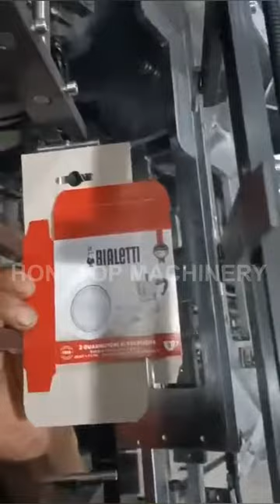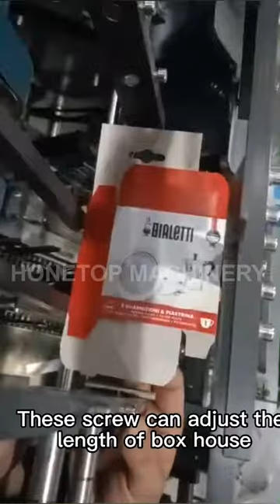04-How to adjust different cartons sizes in same the Cartoning Machine